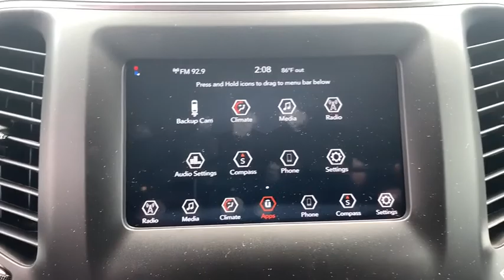2020 Jeep Cherokee North Myrtle Beach, Georgetown, Conway, Myrtle Beach, SC, Shallotte, NC L2036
New 2020 Jeep Cherokee available in Myrtle Beach, South Carolina at Myrtle Beach Chrysler Jeep. Servicing the North Myrtle Beach, Georgetown, Conway, SC, Shallotte, NC area.

2020 Velvet Red Pearlcoat Jeep Cherokee Latitude 4-Wheel Disc Brakes ABS brakes Air Conditioning Electronic Stability Control Four wheel independent suspension Fully automatic headlights Low tire pressure warning Occupant sensing airbag ParkView Rear Back-Up Camera Power windows Remote keyless entry Speed-sensing steering Stop-Start Multiple VSM System Traction control.brbrMyrtle Beach Chrysler Jeep will take the time to get to know what you want and work with you to ensure thats exactly what you have when you leave. That holds just as true for used car customers as it does for new Chrysler or Jeep customers. We will do everything in our power to provide the best loan or lease that works for you and your wallet. In addition to helping drivers find the perfect vehicle Myrtle Beach Chrysler Jeep also has a state-of-the-art auto repair shop where our highly skilled team of technicians perform routine maintenance as well as other services such as auto-glass repairs transmission repairs and wheel repairs. Were conveniently located at 785 Jason Boulevard Myrtle Beach SC 29577. Please check with dealer for qualifying rebates. Price includes: $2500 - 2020 National Retail Consumer Cash 20CL1. Exp. 06/30/2020 $500 - Southeast BC GA/SC Bonus Cash SECLZ. Exp. 06/30/2020 $500 - Southeast Chrysler Capital 2020 Bonus Cash SECL5. Exp. 06/30/2020 $750 - Chrysler Capital 2020 Bonus Cash 20CL5. Exp. 06/30/2020 $750 - Southeast 2020 Fast Start Bonus Cash SECL1A. Exp. 06/15/2020